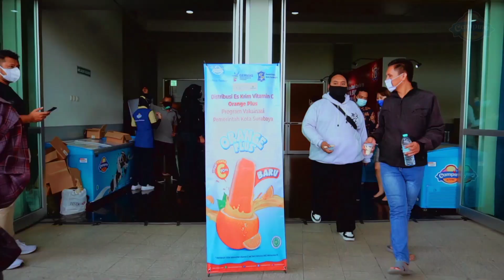Dukung Vaksinasi Massal, Campina Bagikan Immune Booster 10.000 Orange Plus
PT Campina Ice Cream Industry, Tbk kembali aktif berperan serta membantu pemulihan ekonomi dalam penanganan Covid-19 melalui program Corporate Social Responsibility (CSR) nya. Kali ini, Campina mendukung program “Vaksinasi Merdeka Covid Pelaku Usaha” di arena Jatim Expo-Surabaya, Jawa Timur, hari Sabtu, 4 September 2021.